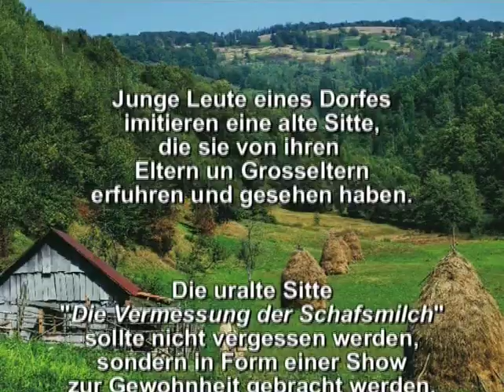2012 Obiceiuri din străbuni ”Măsuratul oilor”, 5,55 min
Filmul este o variantă prescurtată, titrată în limba germană, a filmului "Obiceiuri din străbuni" pentru a fi prezentat la festivaluri internaționale. Filmul a obținut "Diploma de Onoare a Juriului" la Festivalul Mondial de FILM - UNICA de la St.Petersburg din anul 2015, și un premiu la Festivalul Național de Etnografie de la Galați (2015). Coordonarea și Regia, prof.Ramona Bogdan. Un film de Emil Mateiaș